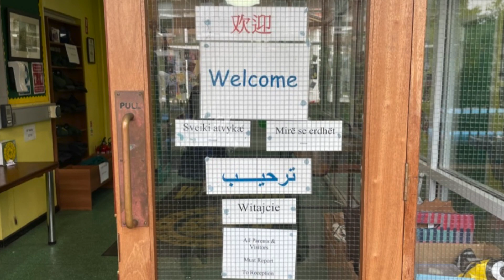Elaine Campbell Chair Board of Governors Rosetta Primary School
Elaine Campbell Chair Board of Governors Rosetta Primary School shares the impact of her work as a Governor in a controlled school.